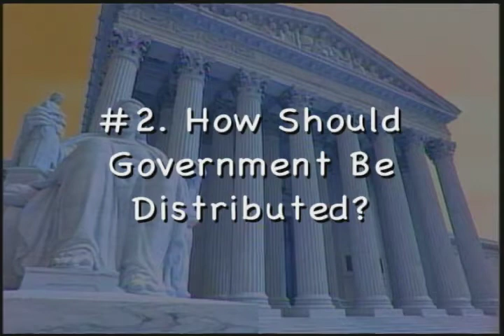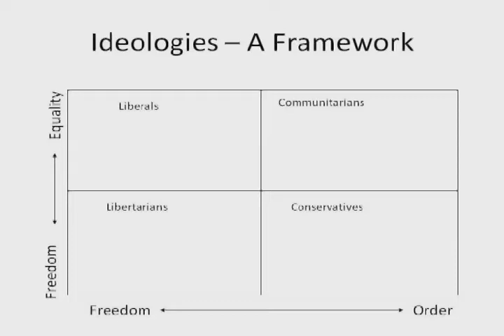Lecture 2 - Introduction to Democracy, Part 2